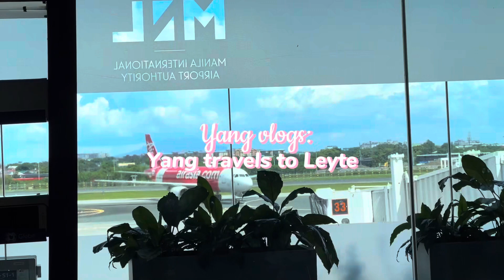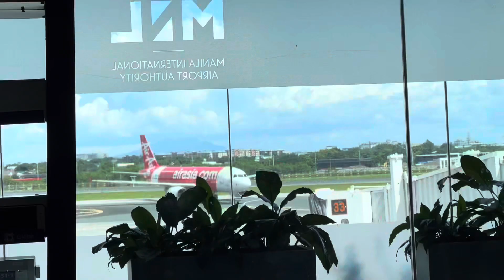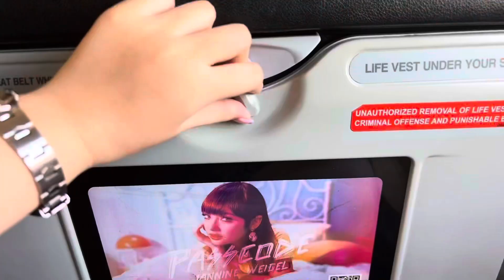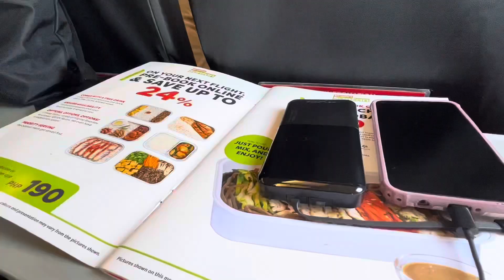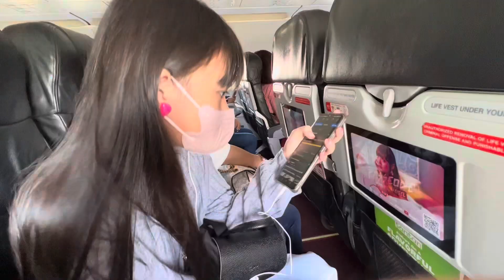Our first time visiting leyte leyte🫶🏻 | 1/2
We’ll take you with us, as we journey through our first time visiting our province Leyte leyte.

| Music used |

Brand new - Public Library Commute